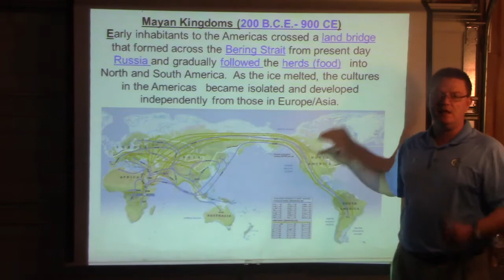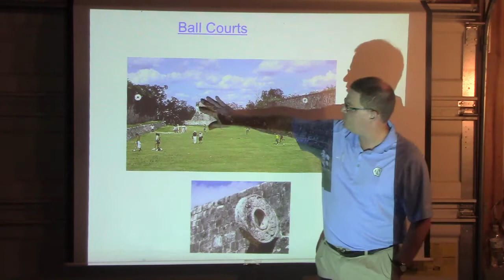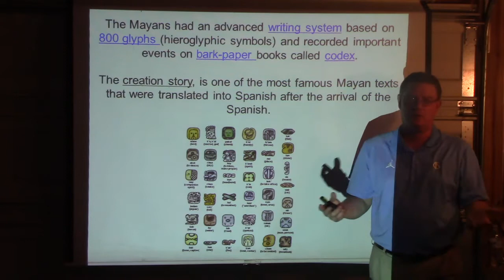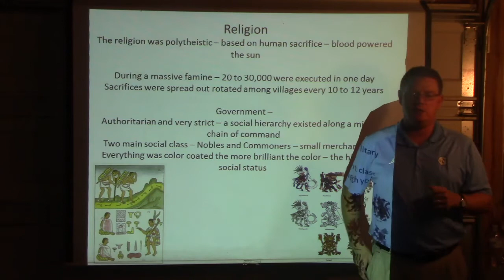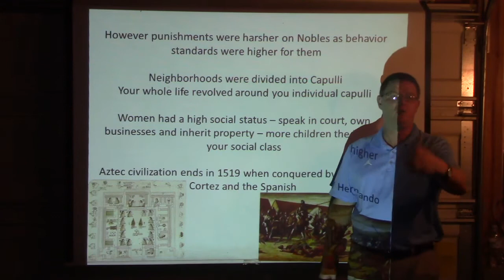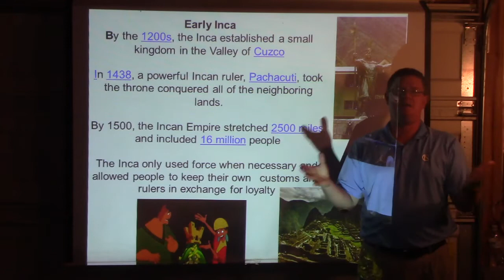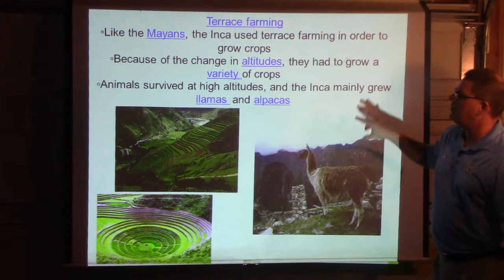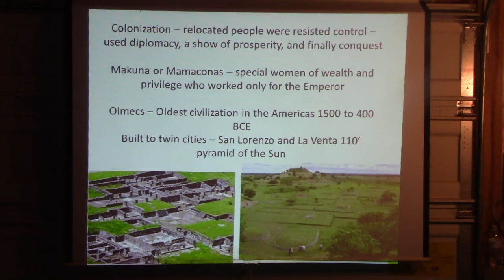AP World Modern 2020 Review - Mayas - Incas - Aztecs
Quick Review of the Highlights of the Civilizations of the America's: Mayas, Aztecs, and Incas for the 2020 Exam